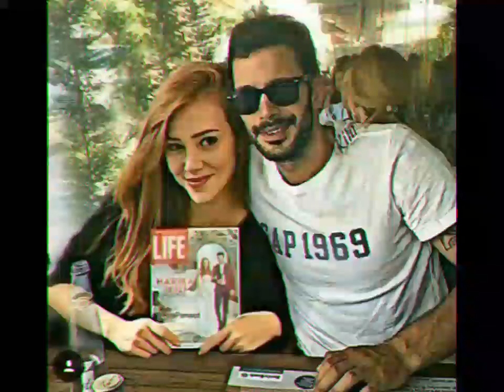Baris arduc pick elcin sangu and lip kiss in public and audiance surprised | Touqeer Rajput Official